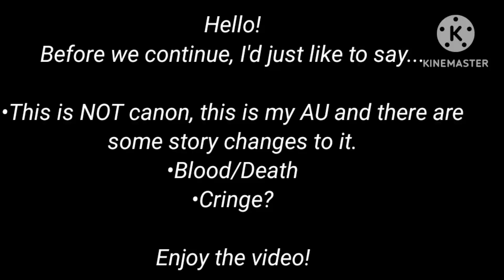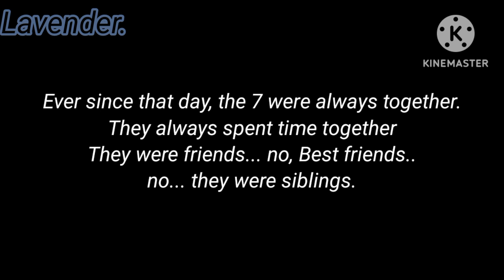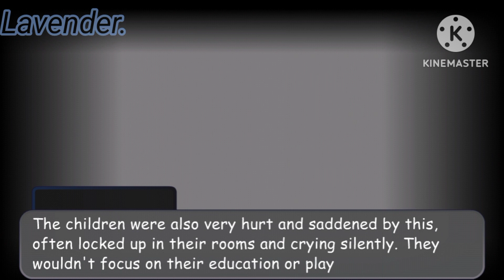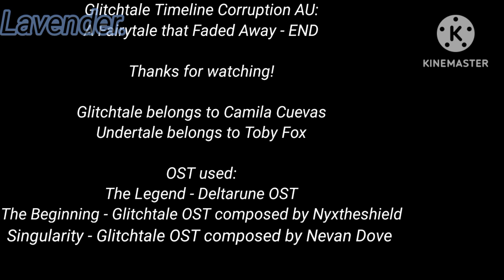Glitchtale Timeline Corruption Extra: A Fairytale that Faded Away | Glitchtale Gacha Club | MY AU!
Sooo I really hate this💀

This had like, not much effort and it looks so cringe to me. Tell me what you want but I despise it so dang much, but I'll keep it up cause LORE
maybe in the future I'll remake this but for now take this. This also took 1+ month so that's pretty pathetic

Characters:
Chara (GT)
Amber
Blake (MY OC)
Betty
Harlow (Undertale: Don't Forget, GLITCHTALE VERSION)
Copper
Agate

Fandom:
Undertale
Glitchtale
Undertale: Don't Forget

Apps:
Ibis Paint X
Kinemaster

(Yes, in my AU, Agate was controlled by HATE and was forced to kill Amber and Copper.)

Aftermath (watch video first!1!1):
When they fell into the underground, they had a pretty bad fall. Harlow was unconscious, Chara yelled for help while staying with Harlow, which then Asriel found them.

Chara was adopted by the Dreemurrs while Harlow was adopted by Gaster. The two families saw how depressed the two were, and once they found out, they were horrified. Especially Sans and Papyrus (I can't tell you why they were more horrified than others yet...). They did everything in their power to help them cope with their trauma. Toriel and Asgore were very loving and understanding. Gaster was the same but he was strict and very stern. Harlow was experimented by Gaster (only small and harmless experiments, not traumatic and painful ones like a certain XGaster).

A few months later, Asriel and Chara were found dead. Asgore, out of rage, orders that every human that falls in the underground would die. Harlow was horrified, he tried to hide himself but the monsters found him and they all cornered him and attacked him. Sans and Papyrus were frantically looking for Harlow but once they found him, he was critically injured and unconscious.

The two brothers were fuming and horrified, but Gaster took a deeper toll when he found out about Harlow. He was devastated and desperate. Harlow was in a deep coma and Gaster tried every method to save him, sadly nothing worked. Gaster inserted a tiny drop of determination into Harlow as a final method until Gaster fell into the void (That's why in the present day, Harlow has red eyes.). Harlow didn't wake up until 7 decades later.